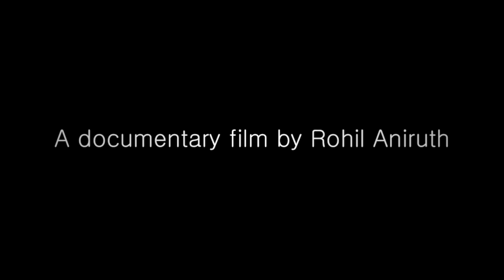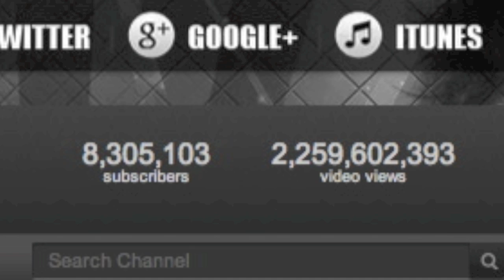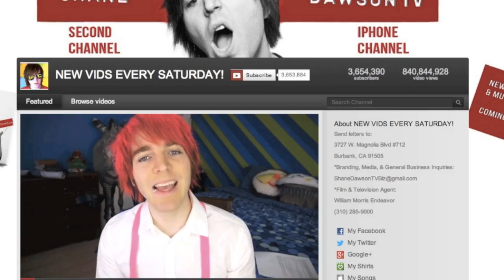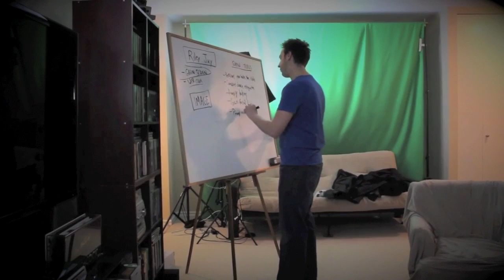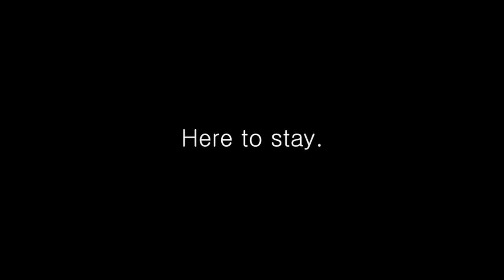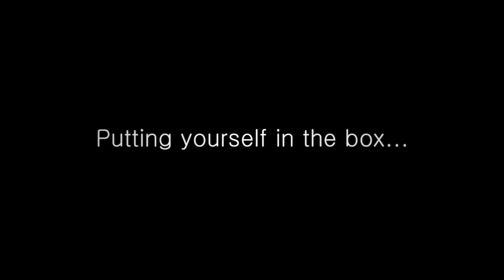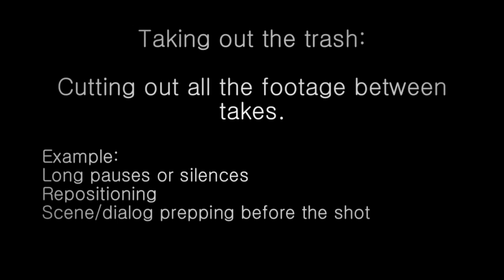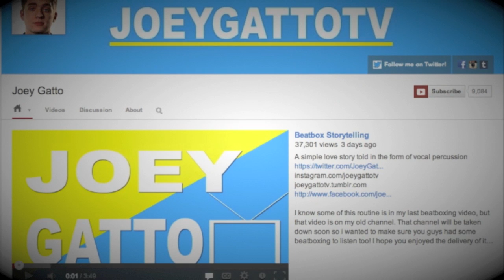Internet Famous (2013) (Indie Documentary) by Rohil Aniruth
A short documentary film that discusses the various aspects of the YouTube culture and what it means to be Internet Famous.

Directed and edited by Rohil Aniruth

Soundtrack - by Dan Bull:
1.) Doorways
2.) Winter
3.) Safe
4.) St. Ebbs
5.) Cut

Soundtrack - by The Super Secret Project
6.) Internet Famous

Special thanks to them for the footage, hope they don't mind ;P

Thank you to all of you who made this video possible. Your time, submissions, hard work, promotion, music, everything I needed help with -- you had my back. this is our film and I hope I made you proud!

For those of you who sent clips and didn't make it into the final film, I hope you understand that it's not anything personal or that your clips weren't good enough. As you can see this project is 33 minutes long, some people had to be cut for time.